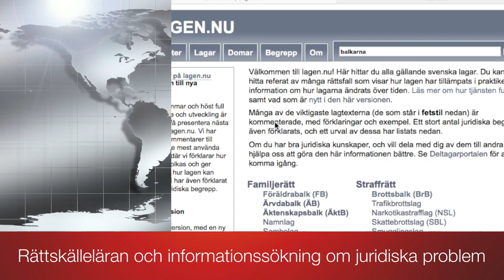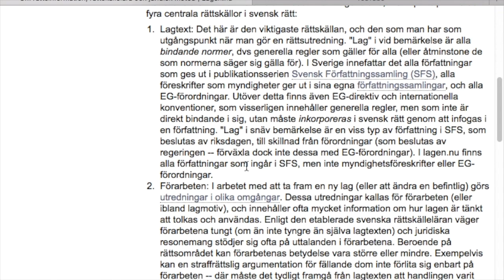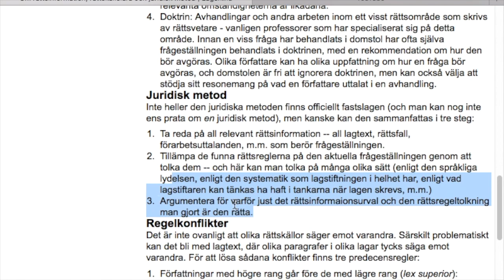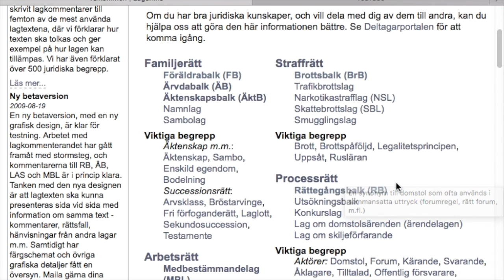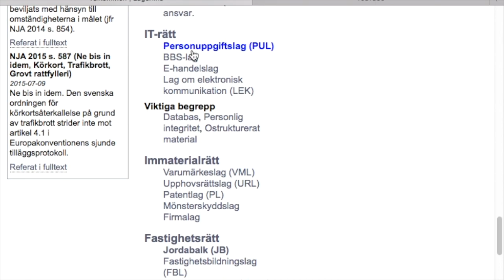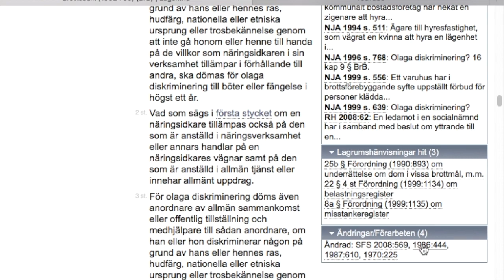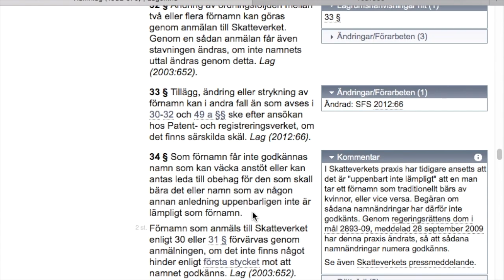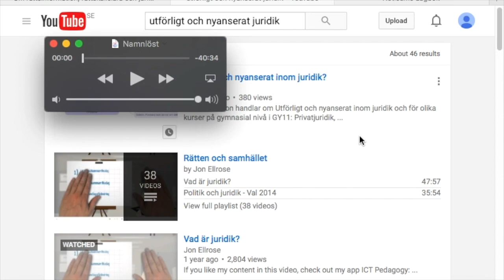Rättskälleläran och informationssökning om juridiska problem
Videon handlar om Rättskälleläran och informationssökning om juridiska problem